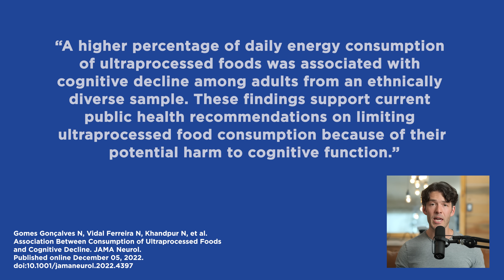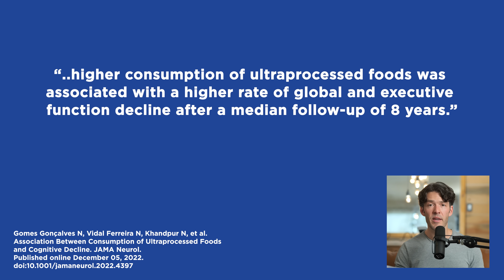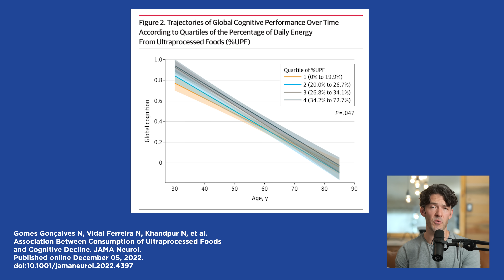Damming Evidence: Processed Foods Cause Cognitive Decline (brain atrophy)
Consuming high amounts of ultraprocessed foods was associated with a 28% faster rate of cognitive decline and a 25% faster rate of executive function decline over the eight year study period.

Save your seat in the 2023 Blood Work MasterClass live workshop

Show Notes

Show Notes